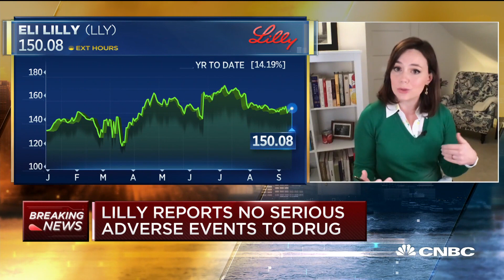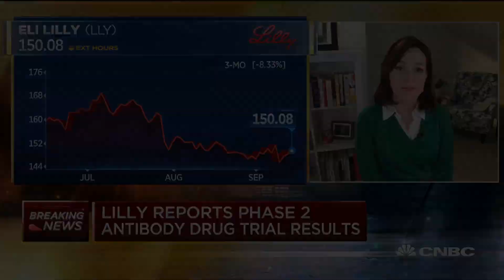Eli Lilly reports results from Covid-19 phase 2 antibody drug trial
Eli Lilly announced on Wednesday it had found proof of concept data from an interim analysis of the BLAZE-1 clinical trial that showed a reduced rate of hospitalization for coronavirus patients treated with its neutralizing antibody drug. CNBC's Meg Tirrell reports.

Eli Lilly said Wednesday its antibody-based drug appears to have reduced the rate of hospitalization for coronavirus patients recently diagnosed with mild-to-moderate symptoms.

The U.S. drugmaker said it tested three different doses of LY-CoV555 against a placebo in a trial enrolling roughly 450 patients. The middle dose of 2,800 mg met the trial’s target of significantly reducing the presence of SARS-CoV-2 after 11 days.

Other doses of the monoclonal antibody-drug, including the 700 mg dose and the 7,000 mg dose, did not meet that goal.

The announcement comes at a time when many are closely monitoring the development of antibody drugs as a potential bridge to a coronavirus vaccine.

To date, more than 29.5 million people have contracted Covid-19 worldwide, including 935,591 deaths, according to data compiled by Johns Hopkins University.

“These interim data from the BLAZE-1 trial suggest that LY-CoV555, an antibody specifically directed against SARS-CoV-2, has a direct antiviral effect and may reduce COVID-related hospitalizations,” said  Dr. Daniel Skovronsky, Lilly’s chief scientific officer and president of Lilly Research Laboratories.

“The results reinforce our conviction that neutralizing antibodies can help in the fight against COVID-19,” Skovronsky said in a statement.

Shares of Eli Lilly rose around 1% in premarket trade after the announcement.

LY-CoV555 belongs to a class of treatments known as monoclonal antibodies. It is designed to block viral attachment and entry into human cells, thus neutralizing the virus and potentially preventing and treating the coronavirus.

The antibody, developed by Eli Lilly and AbCeller, was identified from a blood sample taken from one of the first U.S. patients who recovered from Covid-19.

Eli Lilly is one of several companies developing antibody drugs, alongside GlaxoSmithKline and Regeneron Pharmaceuticals.